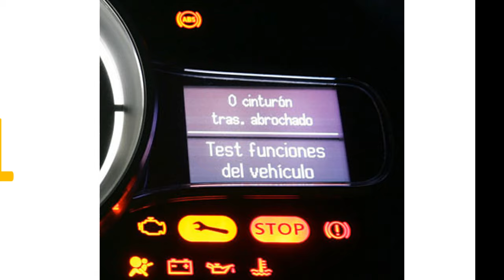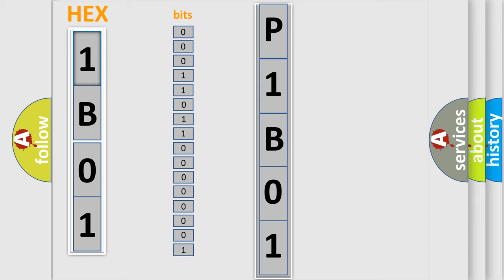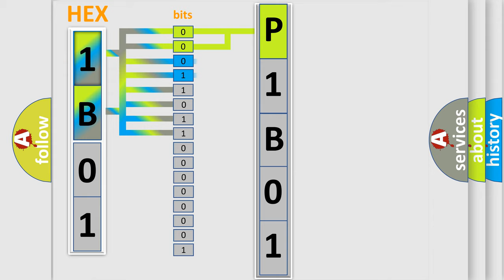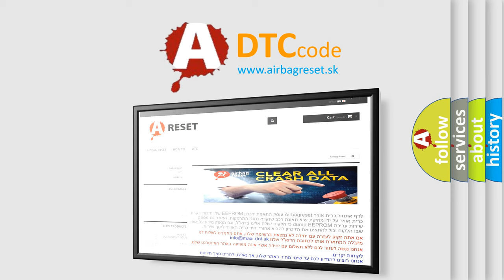DTC GMC P1B01 Short Explanation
Contents:
0:21 Basic DTC analysis according to OBD2 protocol standard.
1:48 Insight into programming
2:58 A diagnostically understandable description of the Diagnostic Trouble Code
3:05 Basic error definition

Make:
GMC
Code:
P1B01
Definition:
Lateral G sensor in yaw rateorG sensor assembly circuit failure With ESC
Description:
Lateral G sensor signal is out of specified range.Vehicle behavior and lateral G sensor signal is disagreed.
Cause:
SensorCircuit